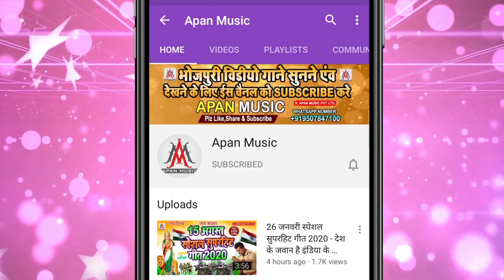Kaun Tha ? - Sujit Sagar New Viral Song - कौन था ? Full Song 2020 - Kaun Tha Bhatar Mera Bhatar Tha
►Song : Kaun Tha ? Mera Bhatar Tha
►Singer : Sujit Sagar
►Lyrics : Anil Arji